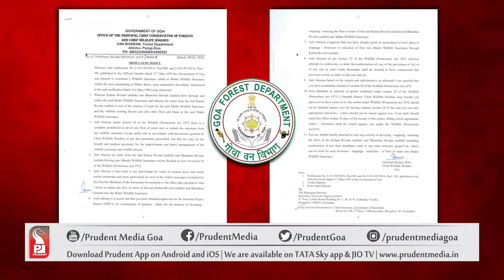MHADEI STRATEGY: GOVT-MBA DISCUSS 'GROUND-ZERO'